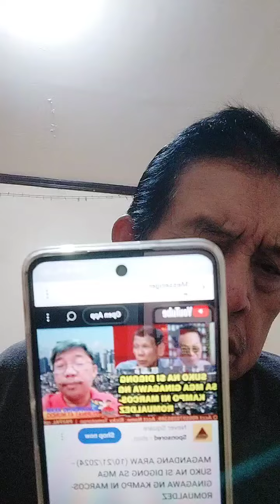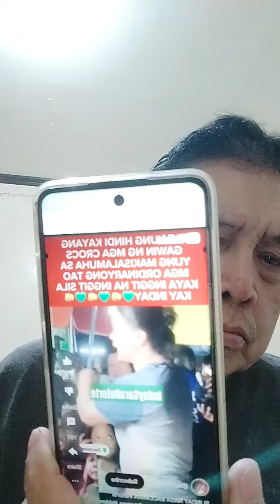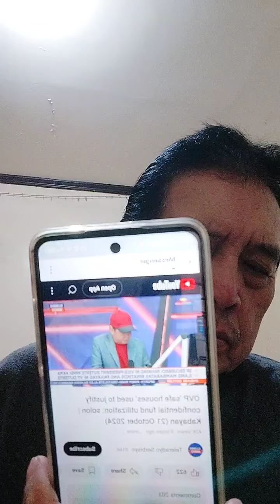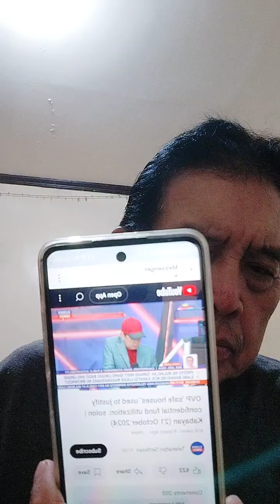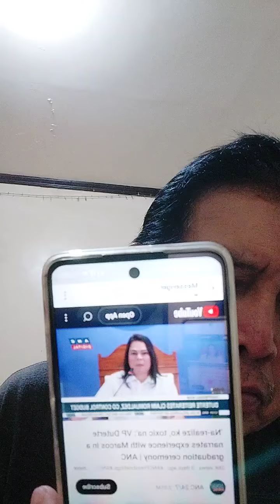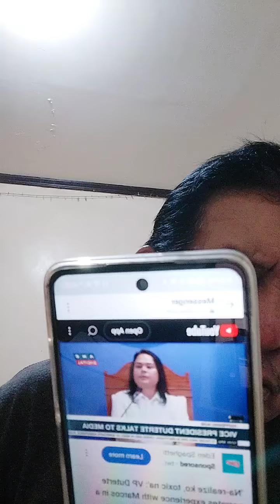NAKAKAPANIBAGO SI "DIGONG" PARANG BUMAIT NA SIYA, HINDI NA SYA NAGMUMURA😱🙄🤔ATBP...